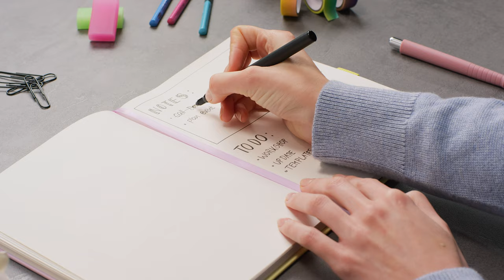Bullet Journal Jolie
Si vous voulez personnaliser votre carnet de notes ou votre journal intime, vous adorerez ce bullet journal pour faire du lettering créatif. Il s'ouvre à plat à 180° ce qui permet d'écrire et de dessiner sur les deux pages.